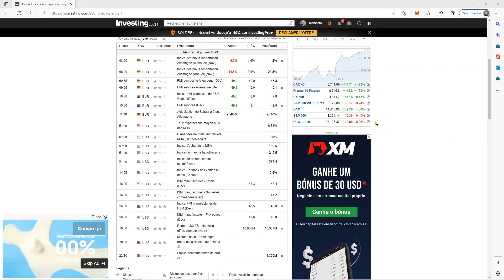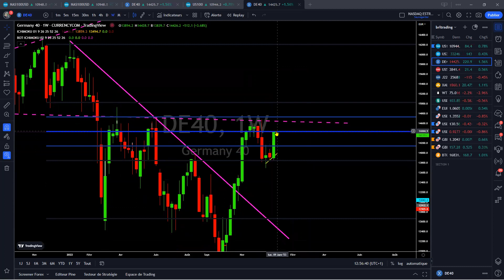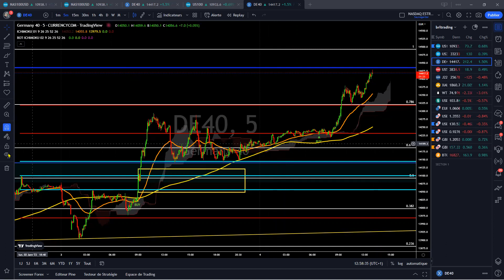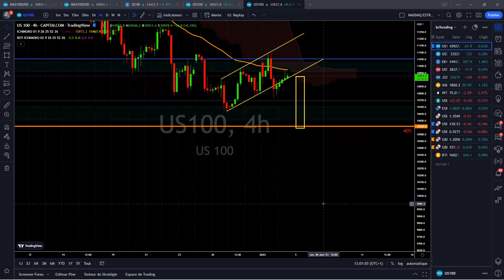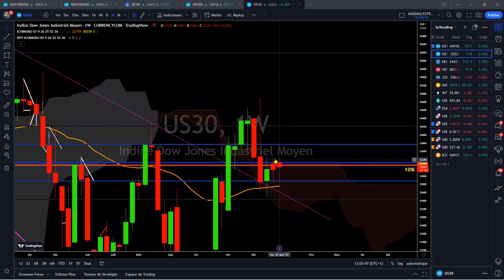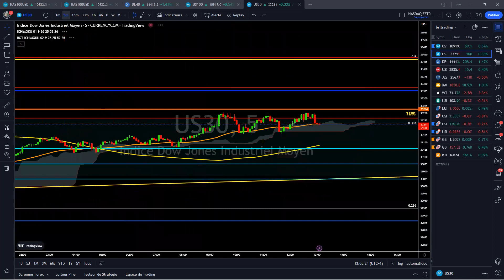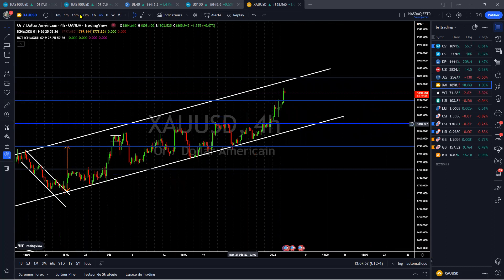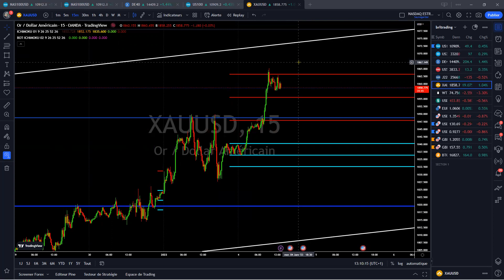ANALYSE DU 04 01 2023 NASDAQ DAX40 DOW JONES GOLD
SITE INTERNET BRLTRADING